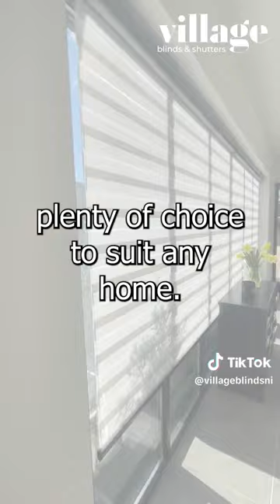Elevate Your Home Décor With Village Blinds and Shutters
Elevate your home décor
game with our stylish range of motorised blinds 🔥

There is a wide range of blinds available to be motorised so you have the choice to match your style 😎